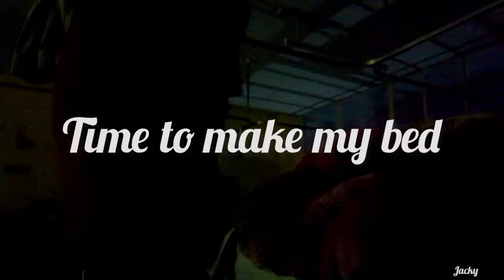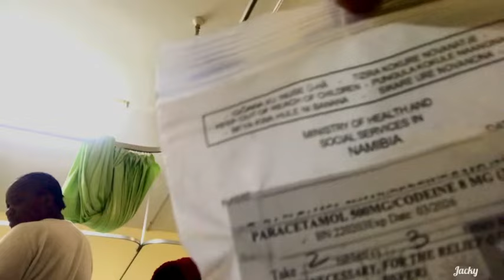My hospital days at Katutura Hospital | How was my experience?